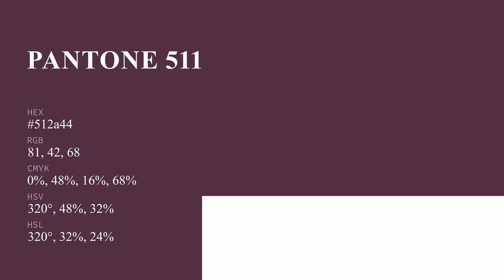color 512a44 hex color - Red color - Cool color 512a44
What color is ? 512a44 hex color - Red color - Cool color 512a44